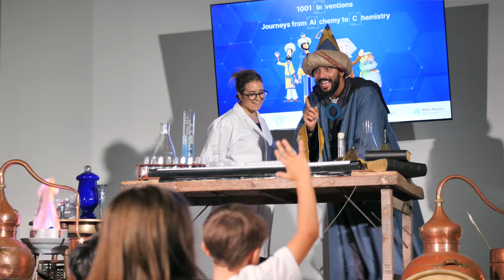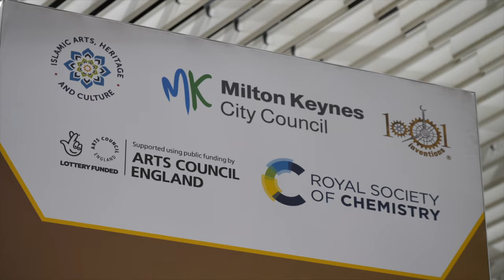Report - Milton Keynes: 1001 Journeys from Alchemy to Chemistry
This UK event was part of the “Festival of Codes and Light” organised by MKIAC. Find out More:

Milton Keynes, October 9, 2023 – The recently concluded educational extravaganza, “1001 Inventions: Journeys from Alchemy to Chemistry,” held at the Milton Keynes Central Library, witnessed resounding success with children and garnered wonderful feedback from attending parents and teachers. The event, a part of the City of Codes and Light Festival, unfolded over four days, from October 4th to 7th, drawing participants not only from Milton Keynes but also from other towns and cities including London, Cambridge, Leicester, Manchester, St Albans, Luton and Northampton.

The event organised in collaboration with Milton Keynes City Council and generously supported by the Arts Council England and The Royal Society of Chemistry, aimed to excite children about science and spotlight the significant contributions of ancient civilisations to the bedrock of modern chemistry. Central to the narrative was the groundbreaking work of the 8th-century scholar Jabir ibn Hayyan, known as Geber in the Western world.

Children were immersed in an interactive learning experience by exploring lesser-known stories of pioneers from diverse cultures from the history of science. They gained insight into how these historical discoveries continue to shape their daily lives.

Sessions organised as part of the event featured a captivating blend of animated videos, and science demonstrations weaved in an artistic theatrical performance. Children also had the opportunity to actively participate in hands-on workshops led by a creative and enthusiastic team of science explainers. Such an opportunity for experiential learning provided children with a platform to explore fundamental concepts, processes, and chemical reactions. Also, recognise the paramount importance of experimentation, following the footsteps of luminaries such as Jabir ibn Hayyan, Al-Razi, Al-Kindi, and other visionaries from the golden age of Muslim civilisation.

As part of the City of Codes and Light Festival, digital projection organised by Limbic Cinema and Islamic Arts, Heritage and Culture (MKIAC) using 1001 Inventions resources lit up the Milton Keynes Central Library attracting thousands of people. The projection, supported by Arts Council England, showcased a wondrous introductory journey into the golden age of Muslim civilisation dazzling audiences with colourful animations, poetry and music.

The event’s seamless execution and profound impact on the participants underscored its significance in fostering an appreciation for the historical underpinnings of modern science.  “1001 Inventions: Journeys from Alchemy to Chemistry” stands as a testament to the power of artistic offering and storytelling to encourage creativity and innovation while promoting diversity and inclusion.

About Milton Keynes Central Library

Central Library is the largest of the ten Milton Keynes Libraries, acting as the hub for library services. Central Library hosts many activities, events and exhibitions throughout the year.

City of Codes and Light Festival

The City of Codes & Light Festival 2023 is a celebration of learning, centred around MKC Library and Blechley Park, exploring history, art, science, maths and technology. The Festival, organised by Milton Keynes Islamic Arts and Culture (MKIAC), brings together creative and inspirational workshops, educational symposiums and unforgettable performances. It celebrates contributions of culturally diverse artists, mathematicians and scientists throughout the ages, from the golden age of Muslim civilisation to Alan Turing’s Enigma codebreaking during WWII at Blechley Park that led directly to the technological advancements of the world we live in today.

We are the national development agency for creativity and culture. We have set out our strategic vision in Let’s Create that by 2030 we want England to be a country in which the creativity of each of us is valued and given the chance to flourish and where everyone of us had access to a remarkable range of hight quality cultural experience. We invest public money from Government and the National Lottery to help support the sector and to deliver this vision.

About The Royal Society of Chemistry

We are an international organisation connecting chemical scientists with each other, with other scientists, and with society as a whole. Founded in 1841 and based in London, UK, we have an international membership of over 50,000.

About 1001 Inventions

1001 Inventions is an award-winning, British based organisation that creates international educational campaigns and initiatives aiming to spark young people’s interest in science.